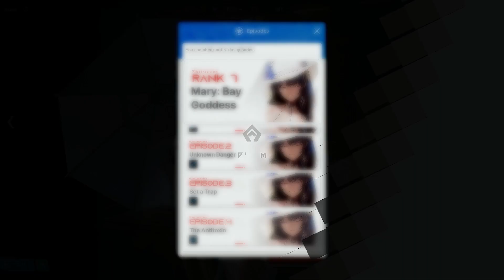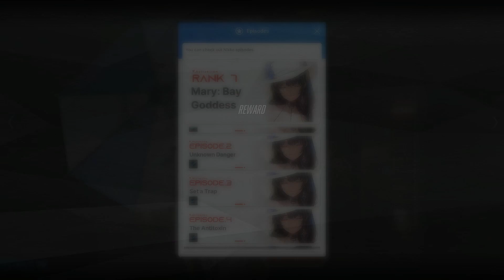[Goddess of Victory: Nikke] Mary Bay Goddess Bonding Episode 4: The Antitoxin [Possible Immunity]